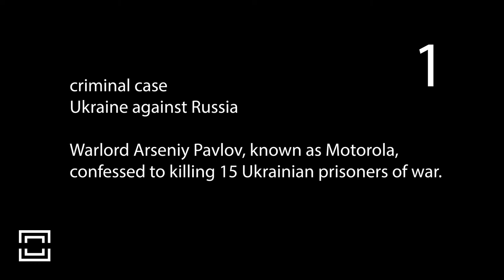CRIMINAL CASE MeHistory UkraineAgainstRussia HOMECINEMA